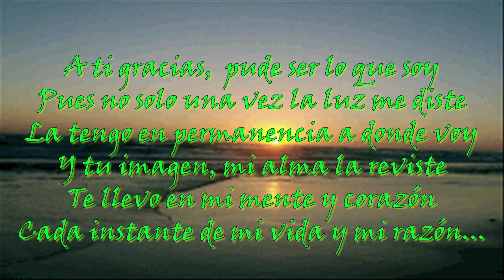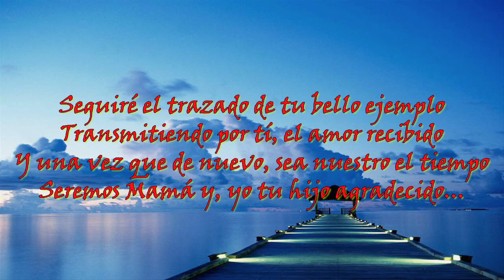A LAS MADRES..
Un pequeño pero sentido homenaje a todas LAS MADRES del mundo, pero muy especialmente para: Mi Mamá, Luisa Carrizales de Leo; mi Esposa(+) y para Mi Pareja, Mª Araceli Rodríguez Pais; Madres extraordinarias y eternamente amadas por mi ya que lo merecen totalmente, como MADRES y MUJERES.